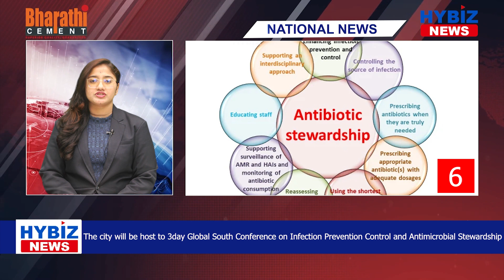National Business News | Banking Industry| Oman National University's | Gapblue Software | Hybiz tv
Biz News 01: Gapblue Software starts office in Infopark Kochi (00:07- 00:40)

Biz News 03: Nium Appoints Banking Industry Expert, Alexandra Johnson, to Scale Global Banking and Payment Operations  (01:16 - 01:47 )

Biz News 04: HP powers INDO-MIM to mass produce metal 3DP parts in India (01:50 - 02:31 )

Biz News 05: The city will be host to 3day Global South Conference on Infection Prevention Control and Antimicrobial Stewardship (02:34 - 03:10)

Biz News 06: The city will be host to 3day Global South Conference on Infection Prevention Control and Antimicrobial Stewardship (02:13 - 03:33)